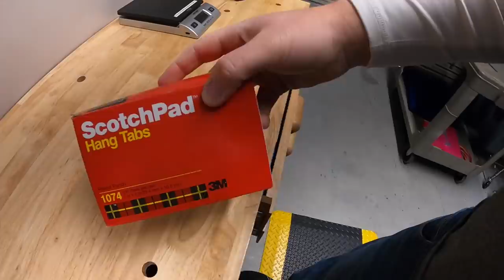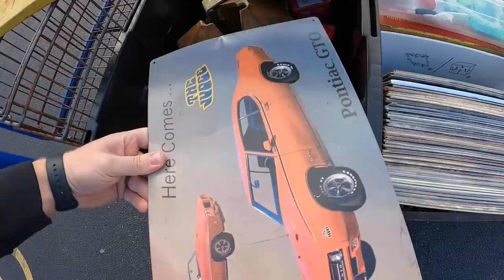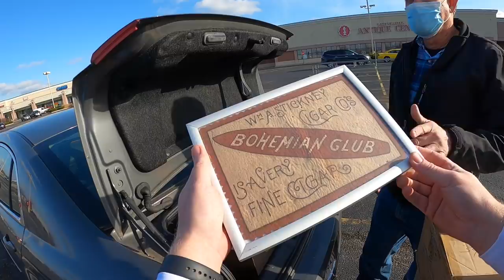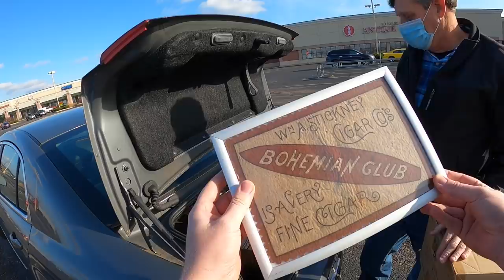He Was Trying to Sell It Too Cheap